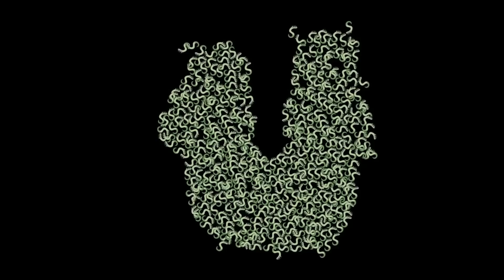Alphabet Lore Lowercase Letters Filling with Random Letters (A-Z)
Lowercase letters, also known as small letters or minuscule letters, are the set of letters in the alphabet that are not capitalized. These letters are used to write words in lowercase and are typically used for the majority of text in written language.

It was fun creating this Alphabet lore filling with letter o animation, watch and enjoy!